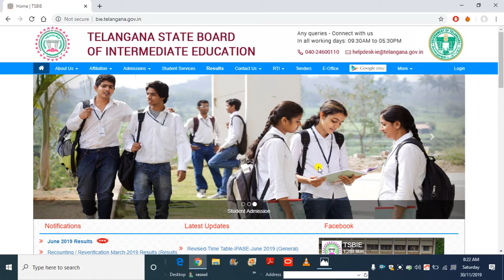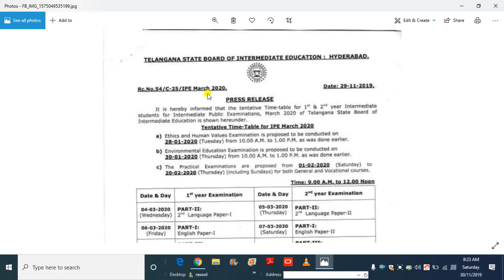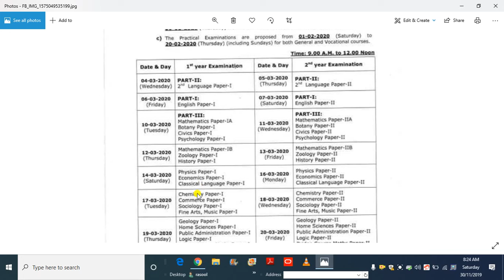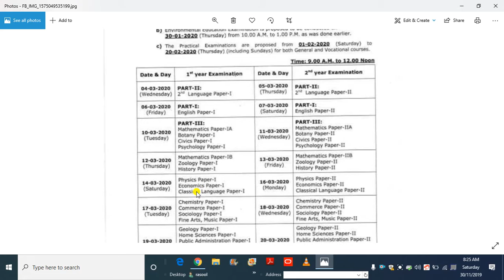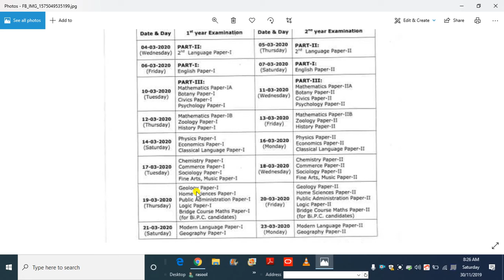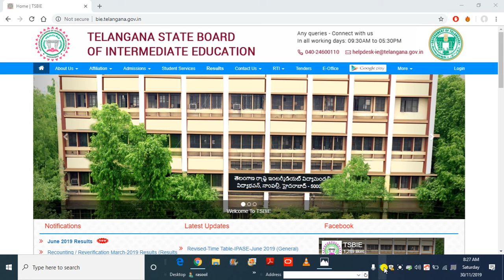TS Intermediate 1st &2nd year March 2020 Exam Time Table in Telugu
TS intermediate 1st Year & 2nd Year March 2020 Exams Time Table